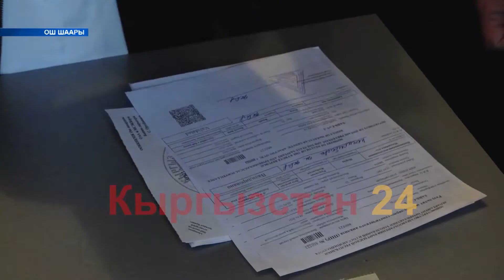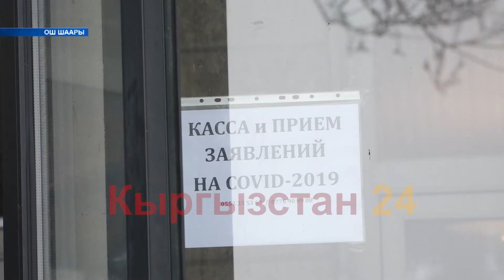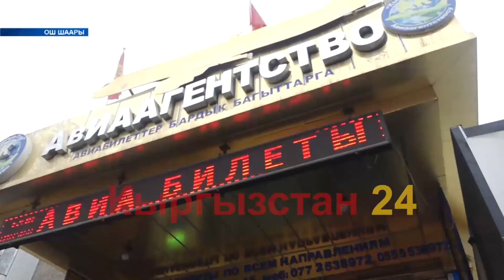Билет баасы Ошто канча сом?|Кыргызстан 24